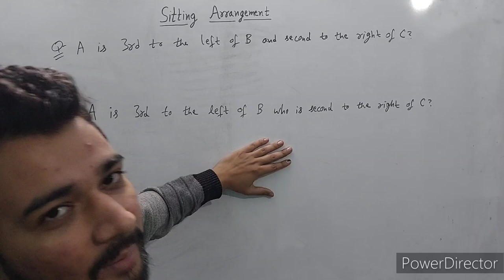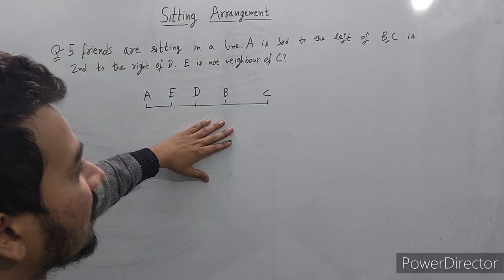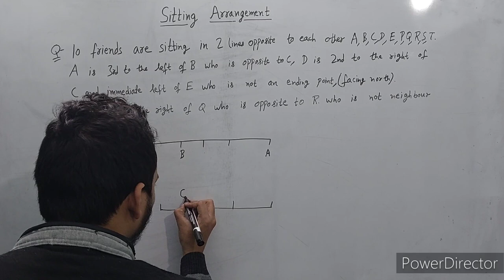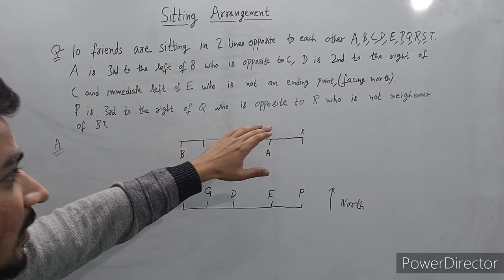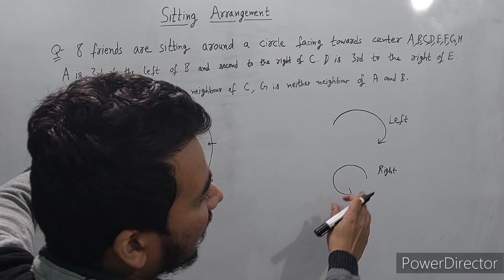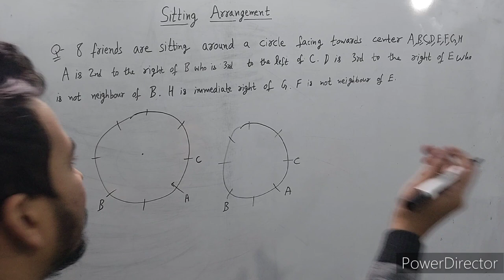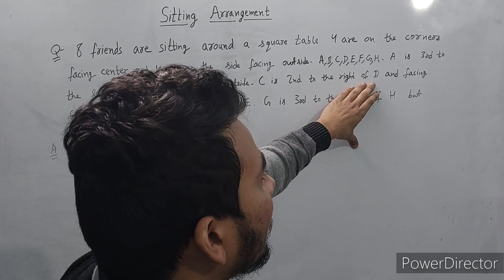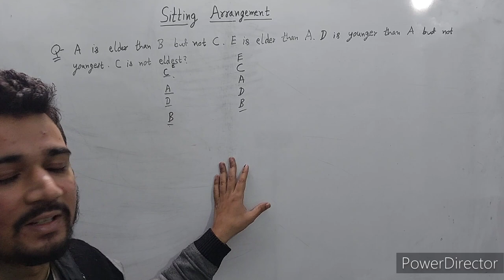Sitting arrangement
In this video, i have taught you how to deal with the problems of TEACHING EXAMS.